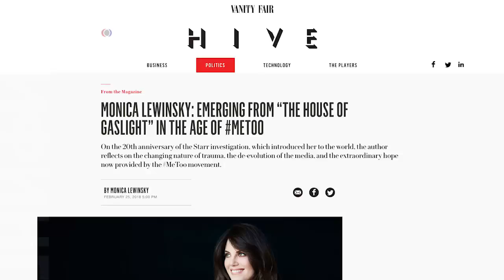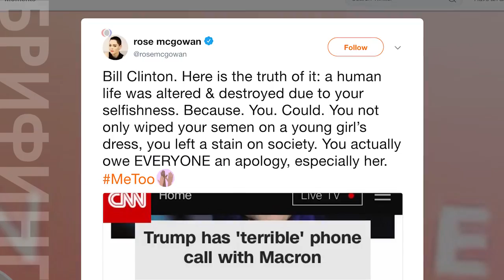Клинтон-Левински: вопрос извинений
История отношений Билла Клинтона и Моники Левински продолжается. Бывший президент США заявил, что не должен извинятся перед бывшим стажером, Левински и многие другие считают иначе